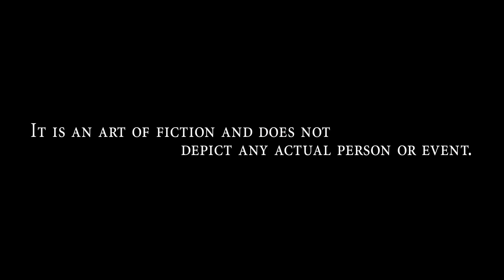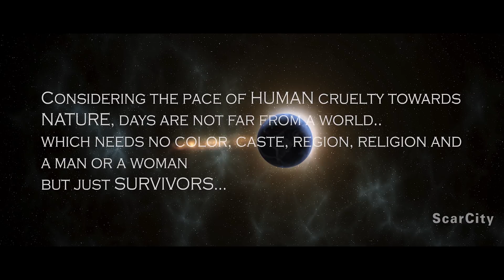# ScarCity - India's first post apocalyptic short film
# Indians do understand post apocalyptic films.. Industry best Graphics and VFX. Click LIKE and ENCOURAGE.. This helps us to forgot the hardship we went through wile making the movie.